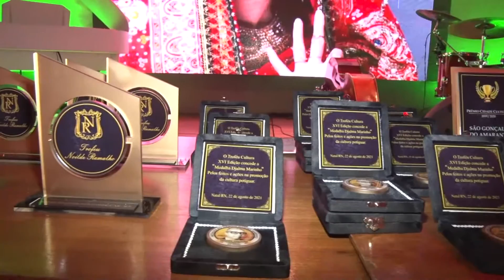Notícias da Câmara - 30/09/2021